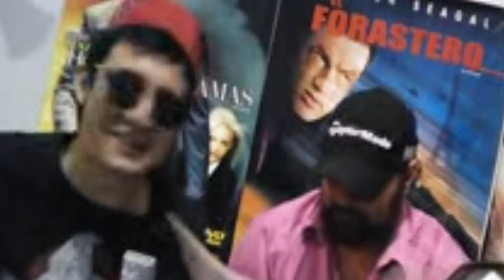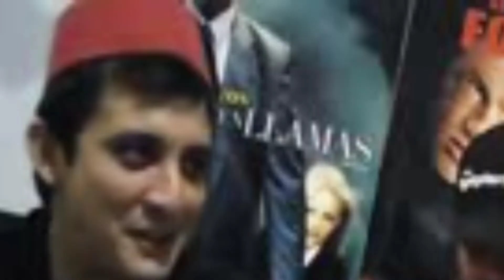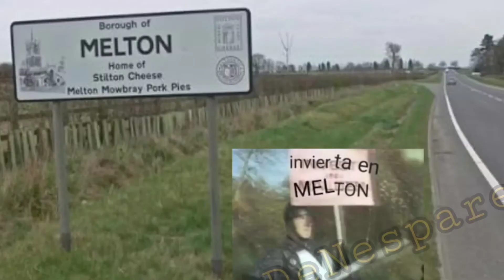EPISODIO BONUS 1/2 GNOMOTALLICA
OTRA PARODIA DE CALABOZOS Y DRAGONES.